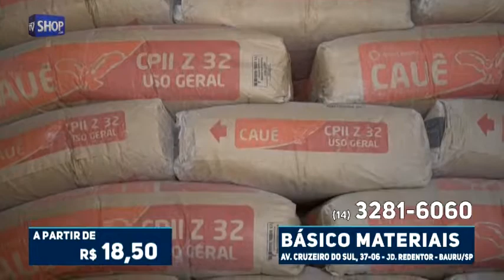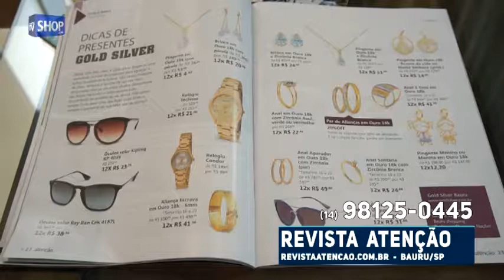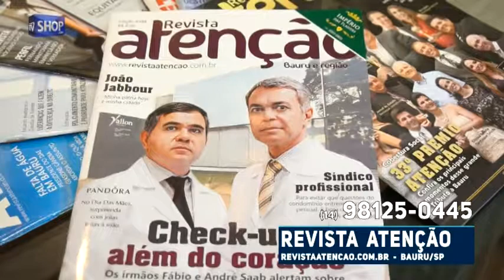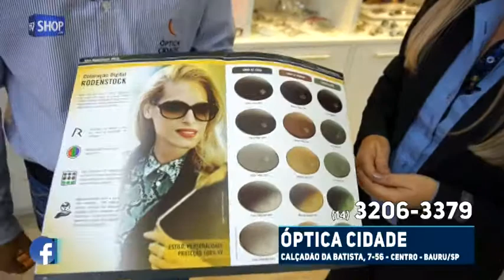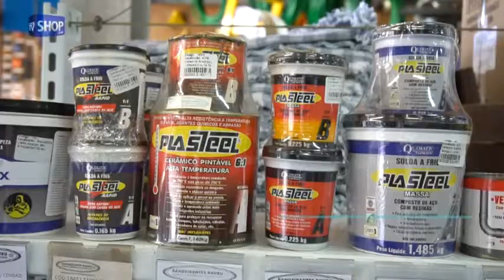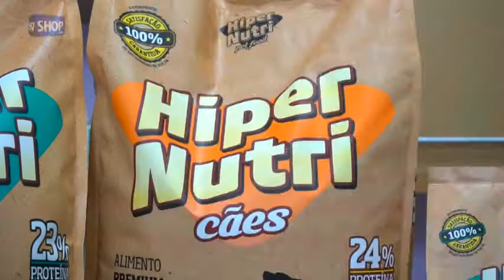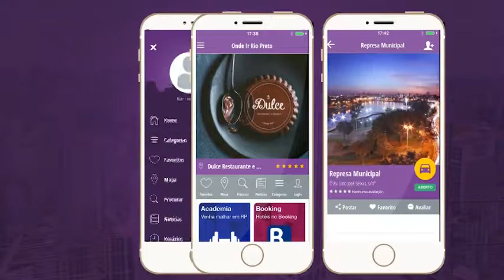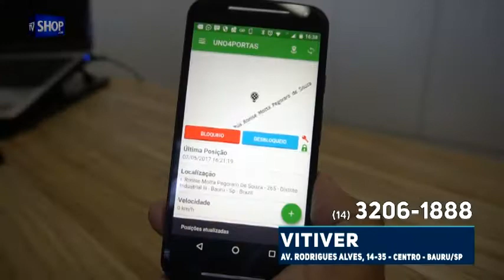REDE TV SHOP BAURU - NO AR - SEMANA 29-2017